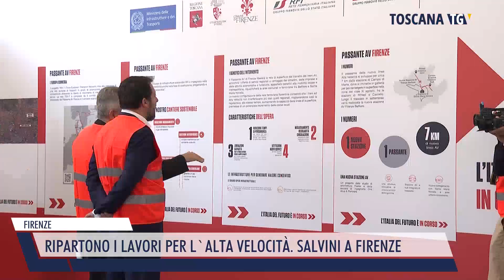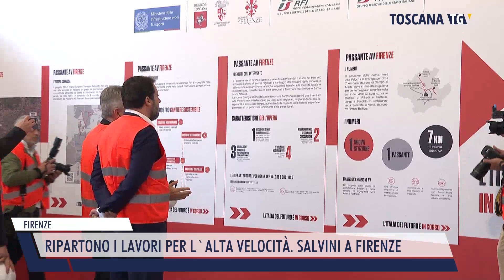2023-05-15 FIRENZE - RIPARTONO I LAVORI PER L'ALTA VELOCITÀ. SALVINI A FIRENZE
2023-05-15 FIRENZE - RIPARTONO I LAVORI PER L'ALTA VELOCITÀ. SALVINI A FIRENZE